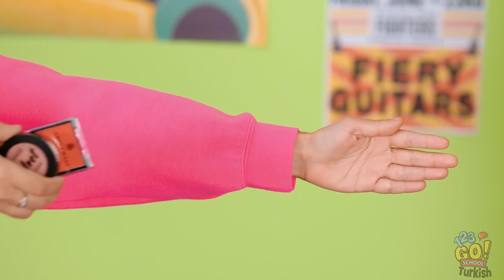KULÜBE MAKYAJ MALZEMESİ SOKMA || 123 GO! SCHOOL İle Konsere Makyaj Malzemesi Sokmanın Kolay Yolları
Sen makyaj malzemelerini nasıl gizlice içeri sokardın? 💄
Bize yorumlarda yaz! ✍🏻